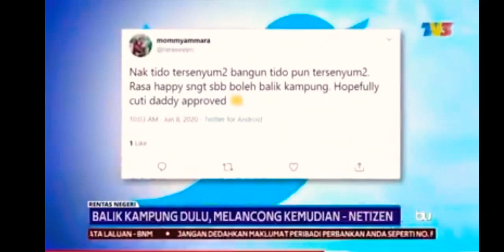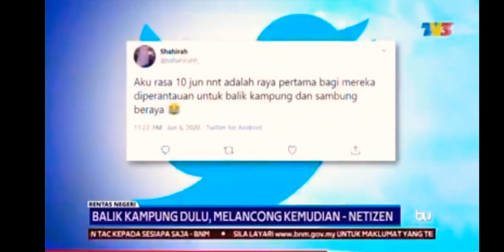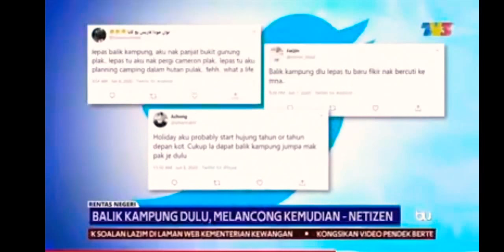Lawak PM & NETIZEN | Sampai Masuk Berita Tv3🤣